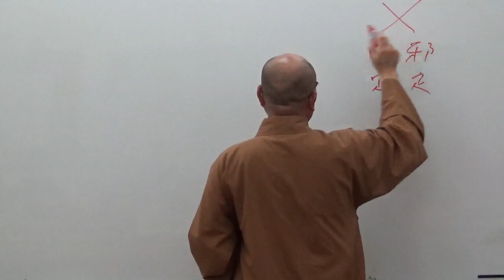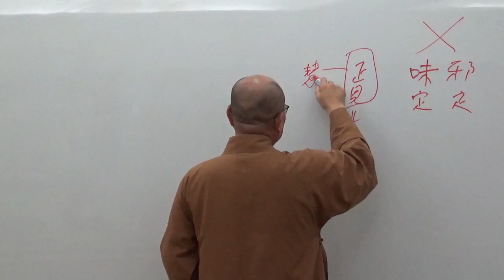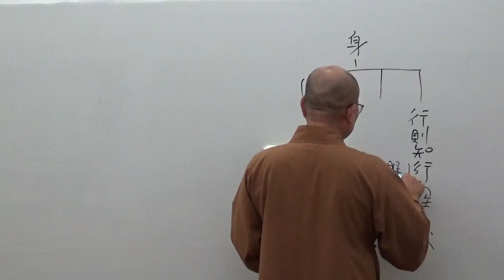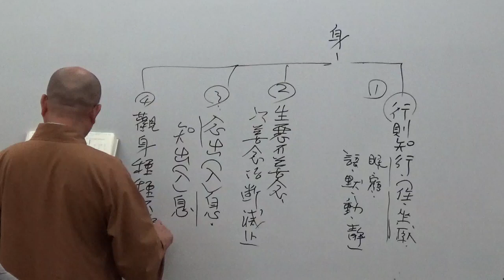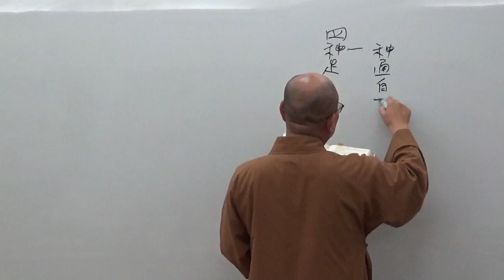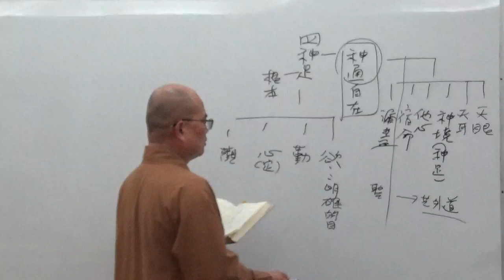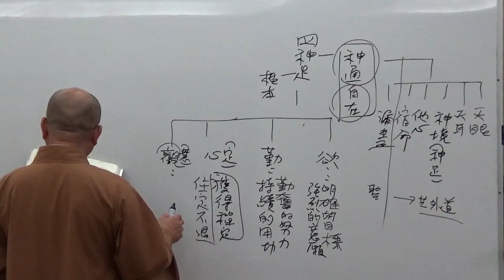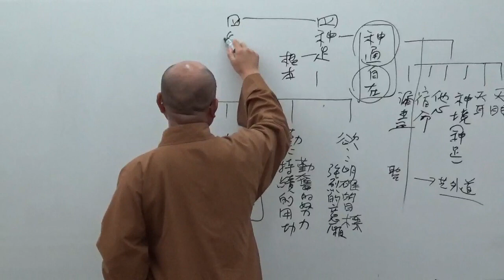成佛之道 061-2~如正法師